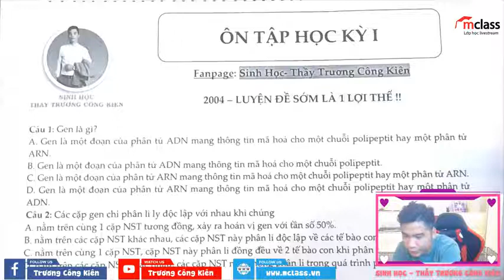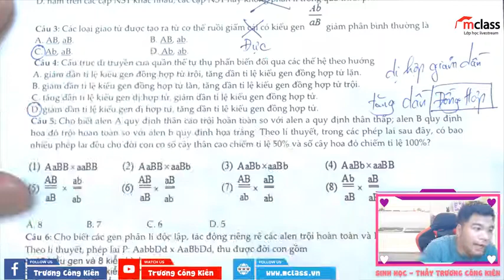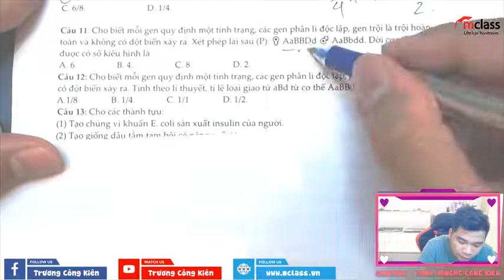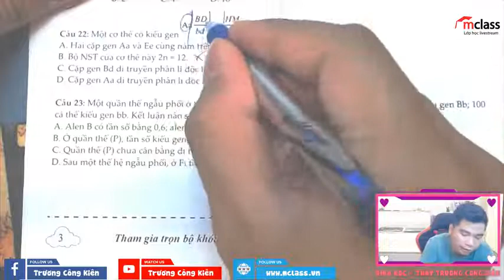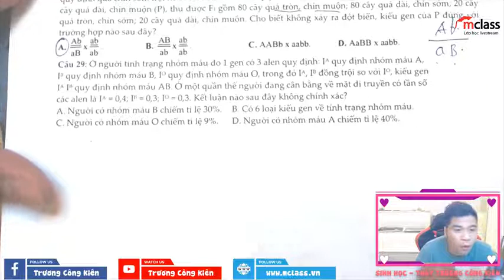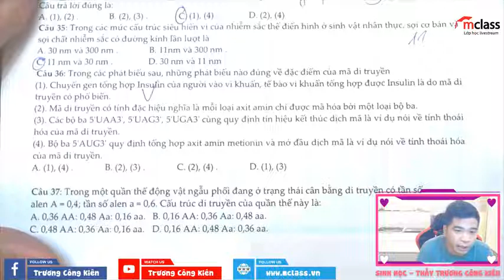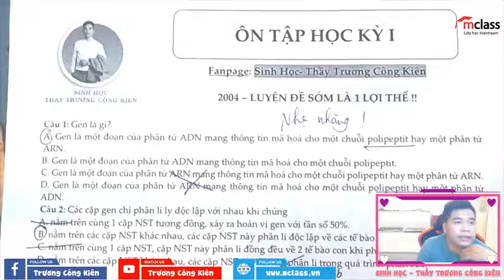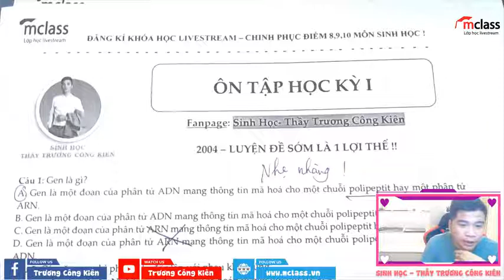CHỮA ĐỀ THI HK 1 môn Sinh học cùng thầy Kiên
©Bản quyền thuộc về Trương Công Kiên®